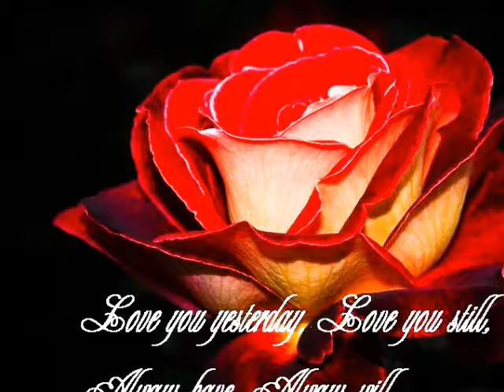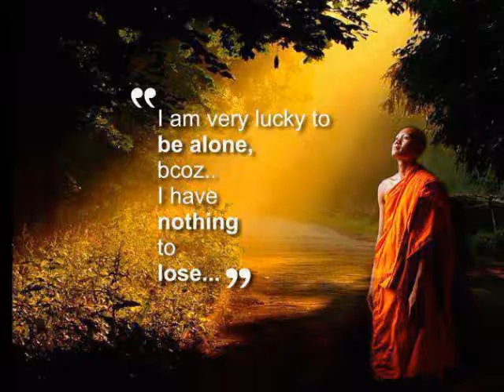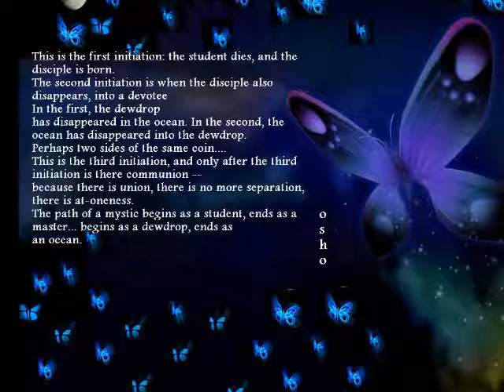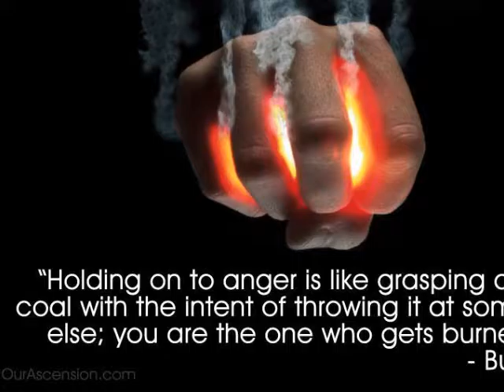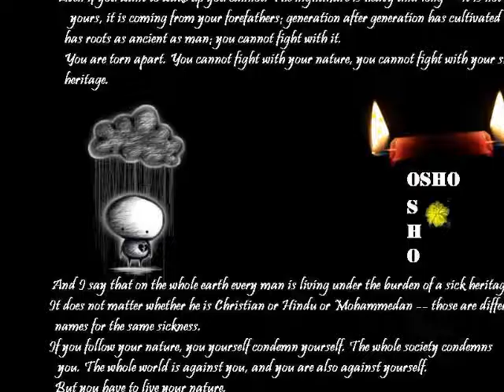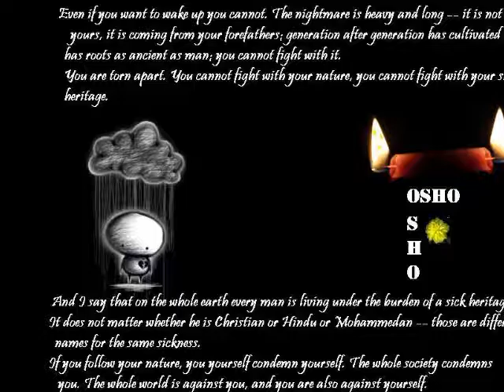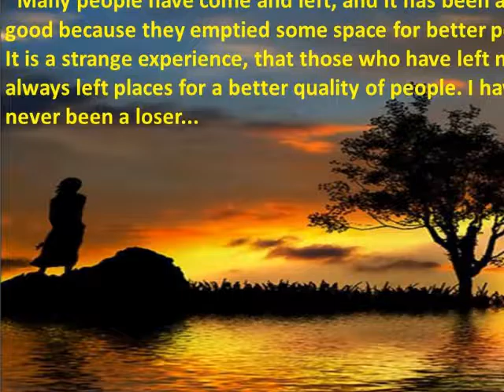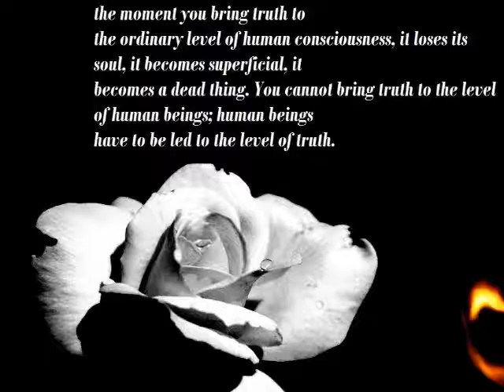THE DIAMOND SUTRA - ALL THAT SURROUNDS IS INTENSE ENERGY.wmv